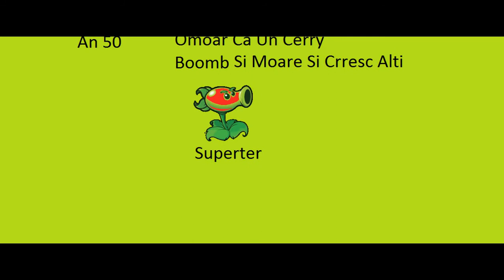PVZ Dcumente Imaginative Peashooter